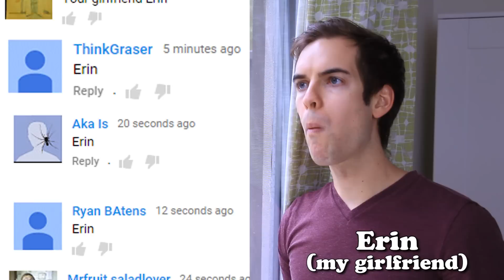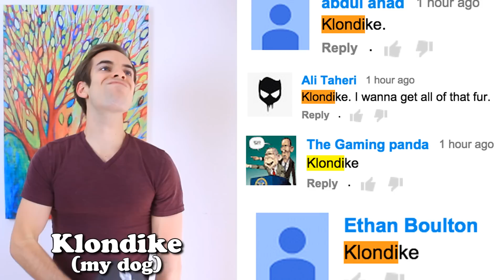WOMAN CRUSH WEDNESDAY (YIAY #77)